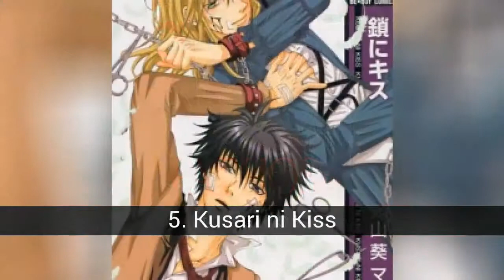Los Mejores Manga Yaoi de Vampiros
En la lista de los Mejores Manga Yaoi de Vampiros tenemos:
7. Risky Crime
6. Pathos
5. Kusari ni Kiss
4. Blood Honey
3. Nekrateholic
2. Beso de Sangre
1. Kojitsuji Project

8. How to Seduce a Vampire
La historia nos muestra a Watanabe caminando de regreso a su casa cuando se topa con un hombre herido en un puente, sin pensarlo mucho le ofrece su ayuda, a partir de ese momento comienzan los conflictos para él. Muchas cosas confusas empiezan a acontecer y descubrimos poco a poco de qué va todo el rollo. El manga es relatado desde el punto de vista de Watanabe, así que como él nosotros los lectores también tendremos que ir hilando las cosas a partir de cada acontecimiento.

7. Risky Crime
Un romance hermoso protagonizado por Kazuki, un medio-vampiro que vio morir a su madre vampira desintegrada como arena cuando era niño y desde entonces fue acogido por Touya, un vampiro que lo trata como alimento y nada más. No puedo extenderme más en la reseña de este manga sin hacer spoiler así que me limitaré, después de esta premisa, a hablarles de su dibujo, que hace uso del claroscuro aunque no en demasía, considerando que e tema trata de vampiros creo que queda muy bien, ahora la pega de este manga es la resolución de los conflictos que se presentan, me dan un poco la sensación o que la autora tenía prisa por terminarlo o no había pensado el desenlace cuando planteó dichos conflictos. Pienso que allí le faltó un poco más dedicación.

6. Pathos
Pathos es una historia seria con tres personajes principales. El argumento nos presenta a Ace, un niño huérfano que es criado por dos hombres: King y Jay. King es el que aparenta mayor edad, es maduro y gentil con Ace; Jay por su parte luce como un ventiañero, es tosco cuando trata con el niño y no suele conversar con él, irónicamente Ace comienza a idolatrar a Jay y a obsesionarse con él. Desde un comienzo ambos hombres tratan de ocultarle el hecho de que son vampiros pero están conscientes de que cuando crezca eso será imposible. Es así que deciden enviarlo lejos, a estudiar en un internado, deseando que se olvide de ellos y tenga una vida normal, pero Jay no saldrá nunca de la cabeza y  corazón de Ace.

5. Kusari ni Kiss
Esta historia me fascinó. Relata la vida de el chico mitad vampiro, mitad humano, Bram Van Hellsing quien es vulnerable a los ataques hechos por un dragón. Hellsing es especialista en medicina y por ello creo un método para fortalecer su organismo y vencer su debilidad, este método consiste en beber los fluidos de un dragón. Para ello se sirve de Tayuu, un compañero de clase que desciende de los dragones y con el que llega a un extraño acuerdo. A Tayuu le parece excéntrica la manera de ser de Hellsing pero a medida que lo conoce va descubriendo secretos reveladores. Me encantó el ritmo de la narración y el carácter de los personajes, también el desenlace.